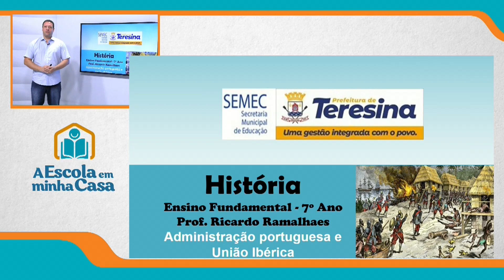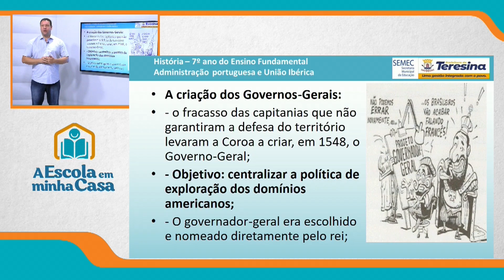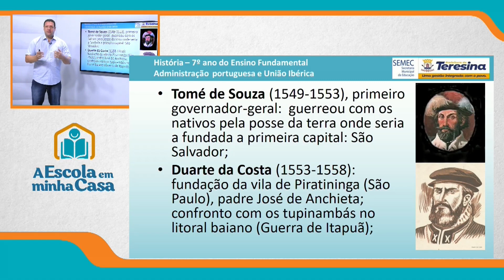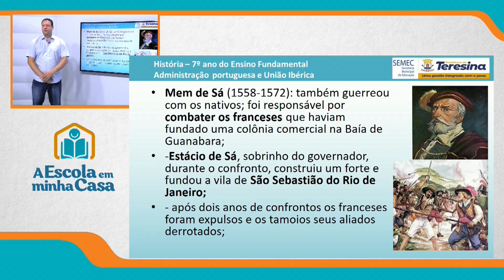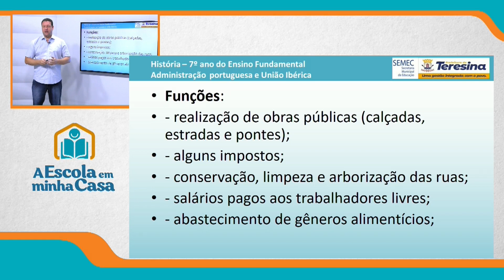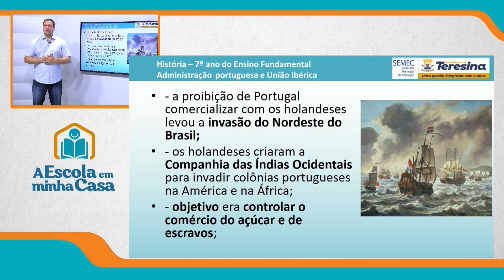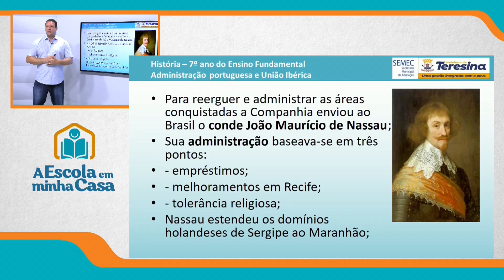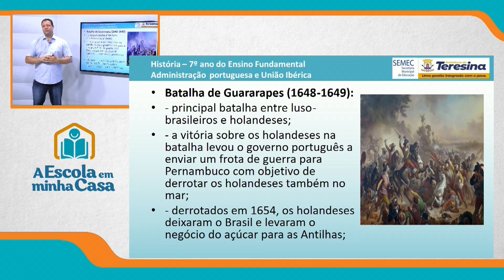7º ANO - AULA 3 - QUINTA-FEIRA - 09 DE SETEMBRO DE 2021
Ensino Fundamental: 7º ano
Disciplina: História
Conteúdo: Administração portuguesa e União Ibérica
Professor: Ricardo Ramalhaes